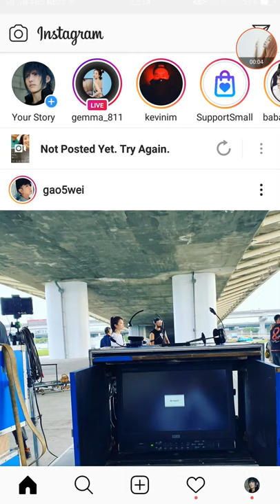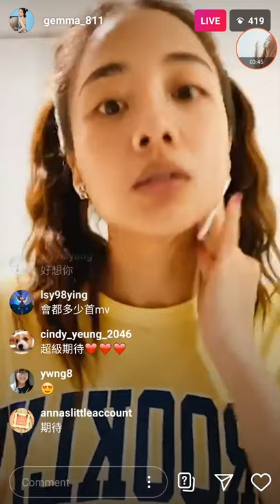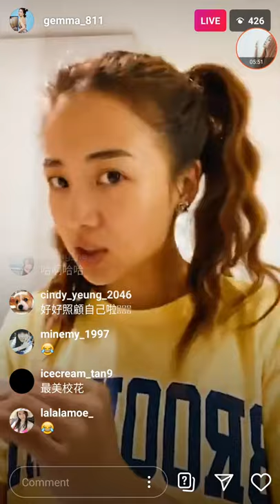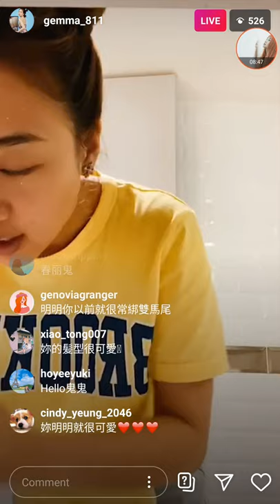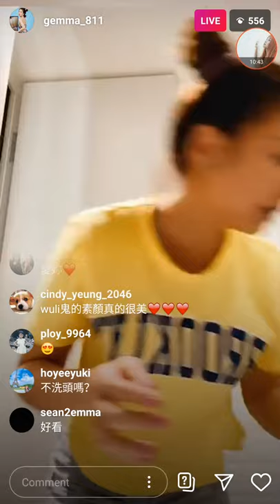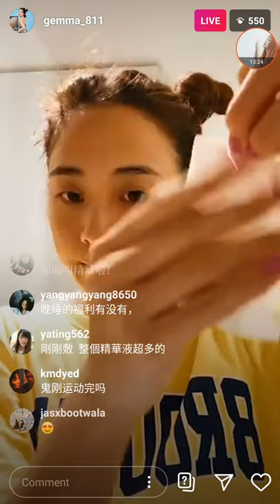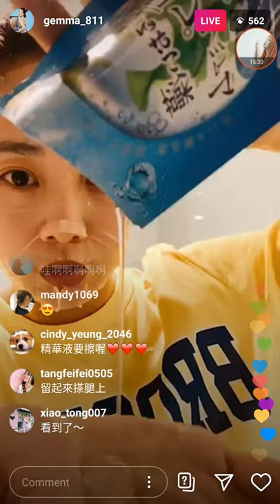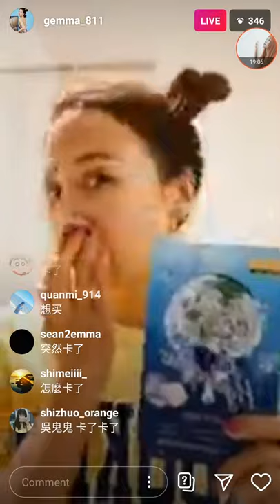2020 05 GuiGui Wu Yingjie Instagram Live Video(1)